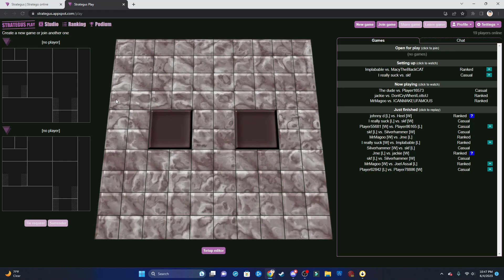Stratego - Barrage Best of 5 Silverhammer vs Sorrow (Strategus)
Let it be known on this day, June 4th 2023 I won three consecutive games of Stratego against Sorrow. GG WP. lol

Hey everyone!